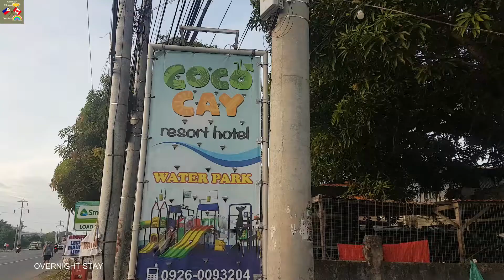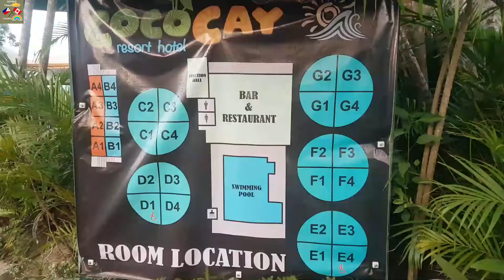COCOCAY RESORT HOTEL A NIGHT STAY-SAN FERNANDO, LA UNION, PHILIPPINES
Nice and cheap resort hotel accommodation in San Fernando, La Union, Philippines.